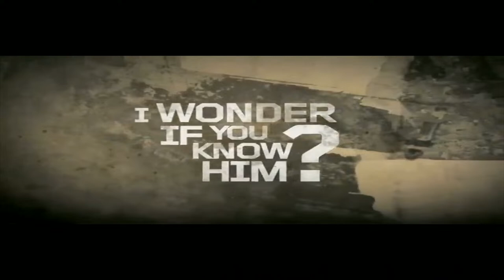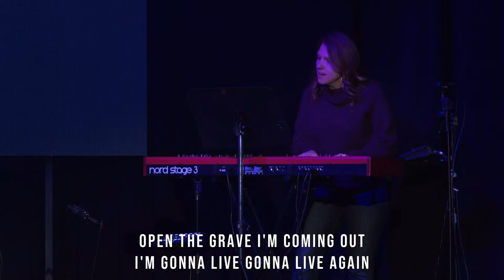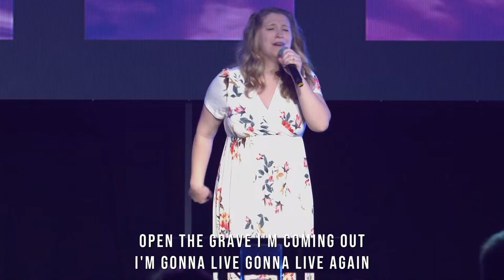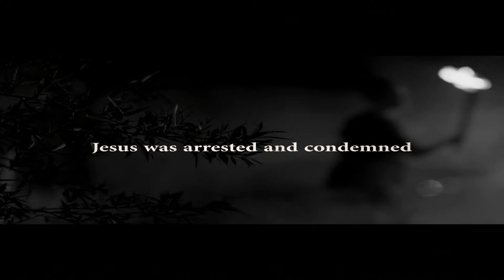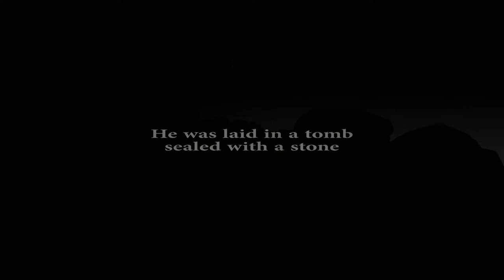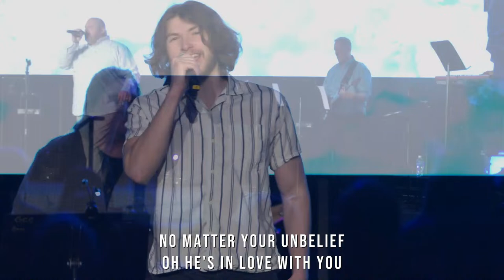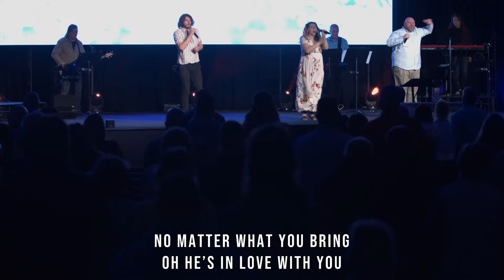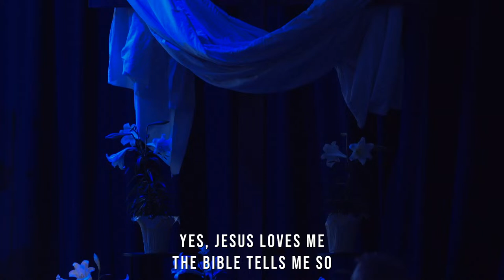Everyday Ordinary People | 4 of 4: EASTER SUNDAY - Mary Magdalene - Pastor Elise Zuber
WELCOME CHURCH FAMILY!! ❤️ 🔸🔸🔸Please go to LIVE.GCCPEOPLE.COM to have a better online experience. 🔸🔸🔸 You will find a wonderful interactive chat , the sermon notes, the Bible app, a place to request live private prayer and a super easy way to fill out your connect card and tithes/offerings all in one location.